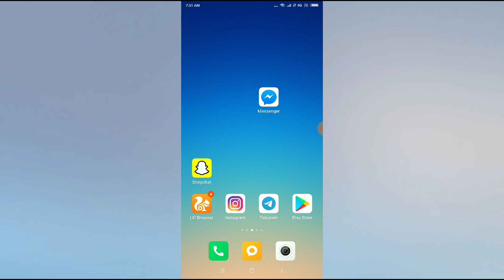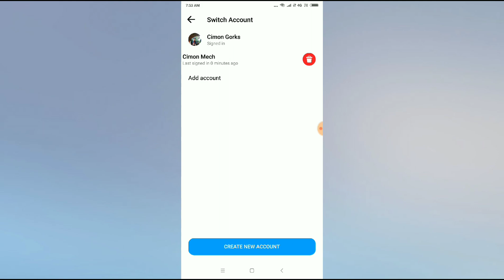How to remove messenger account on Android 2023